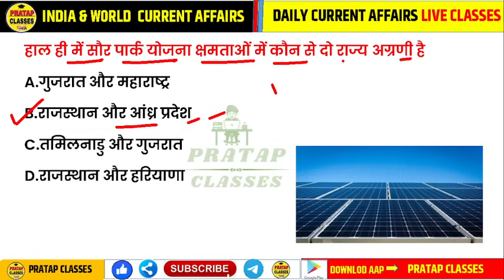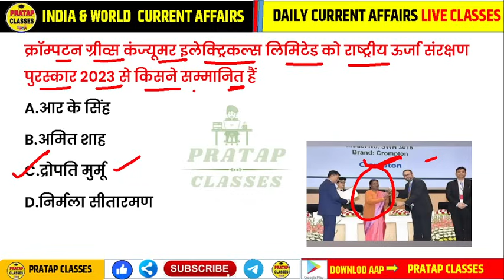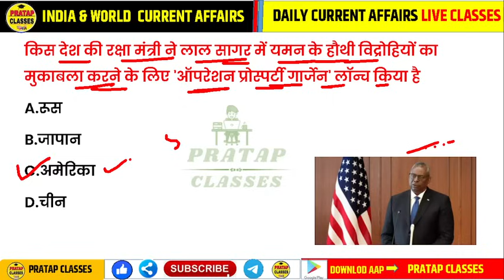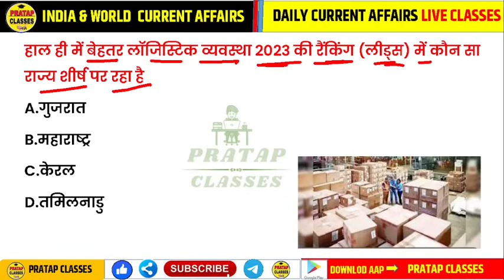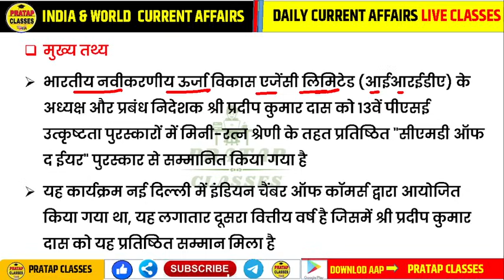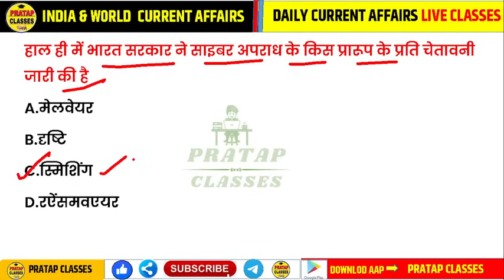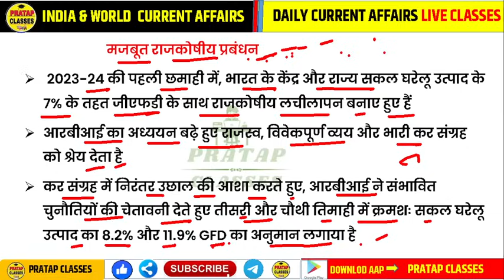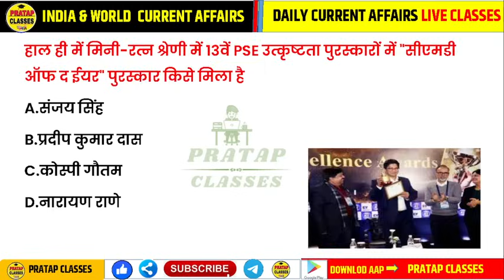23 December 2023 India & World Current Affairs in Hindi || Rpsc, Upsc , SSC GD RAILWAY CET, SSC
23 December 2023  India & World Current Affairs in Hindi || Rpsc, Upsc , SSC GD  RAILWAY CET, SSC |

Monthly India current affairs 2023

Suchnasahayakcurrentaffair
Junioraccountantcurrentaffairs
Collegelecturercurrentaffairs
UPSCcurrentaff